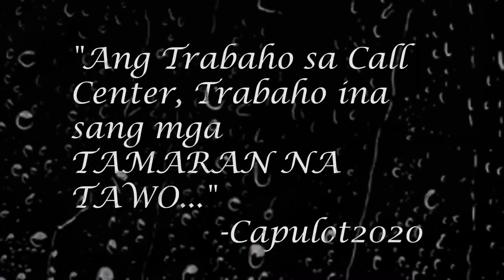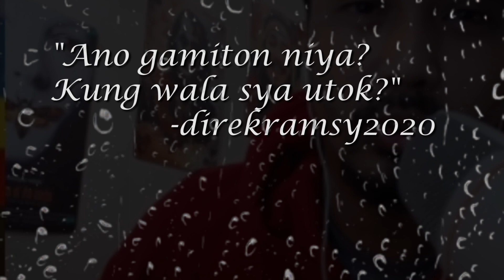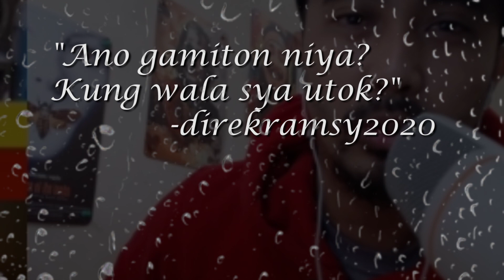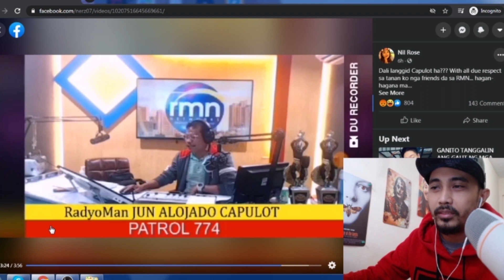Kupal Review Episode 3 - "RADYOMAN" (Ilonggo/Hiligaynun/Whatevs)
Guys gn debunk ni radyoman caputyong ang mga secrets sa call cenner.